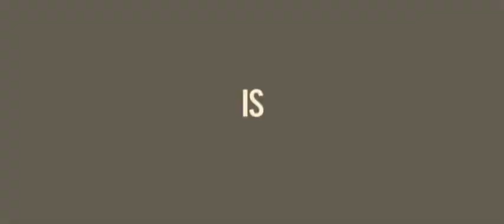The Day the Earth Stood Still [2008] Trailer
Klaatu - Keanu Reeves
Helen Benson - Jennifer Connelly
Jacob Benson - Jaden Smith
Professor Barnhardt - John Cleese
Michael Granier - Jon Hamm
Regina Jackson - Kathy Bates